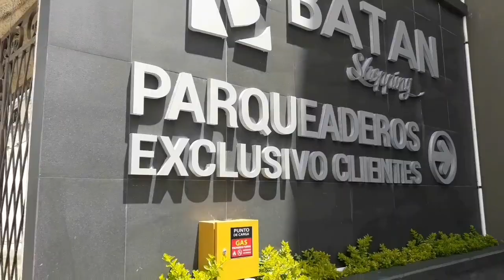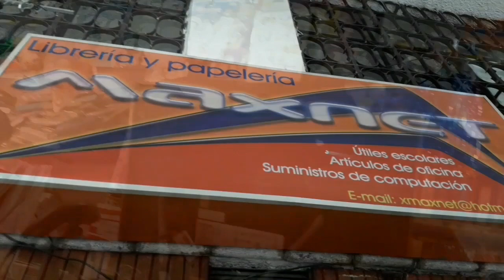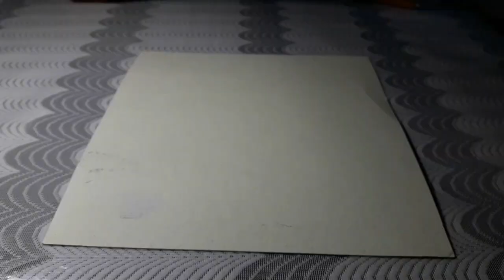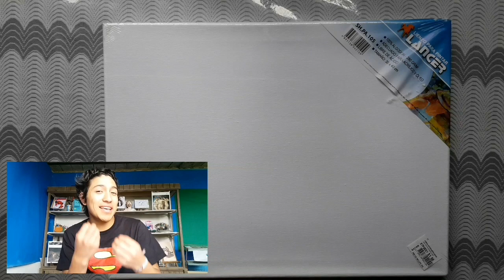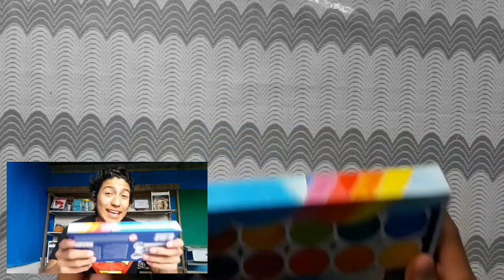Alfin compre material PROFESIONAL para dibujar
Que  hay  amigo  te  envio un gran abrazo  y  decirte  que todos  dibujos  estan aqui.